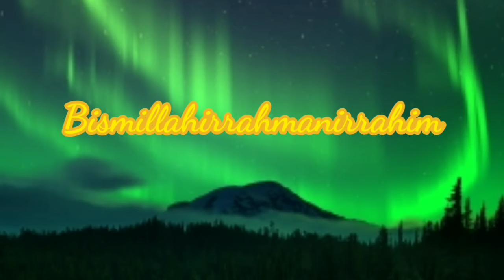Video Kamehameha Laser Beam Edit in Kinemaster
Video ini
konsepnya sederhana

green screen paskan dg gerakan anda

jika efek berpindah pindah
belajar menggunakan animasi

semua bisa dipelajari
semangat
semoga sukses

selamat mencoba